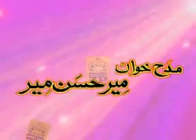Moula Hussain (as) - Mir Hasan Mir Manqabat 2008.flv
Manqabat Khawan: Mir Hasan Mir |
Year: 2008 |
Location: Karachi |